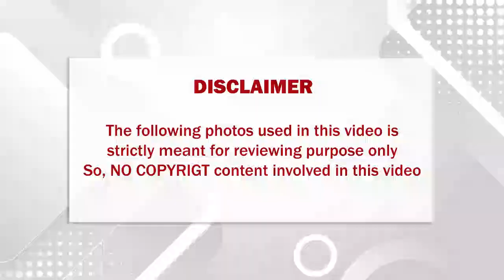எடப்பாடி பழனிச்சாமி சற்றுமுன் எடுத்த கடைசி அஸ்திரம்.. அரசியல் வட்டாரத்தில் மிகப்பெரிய பரபரப்பு